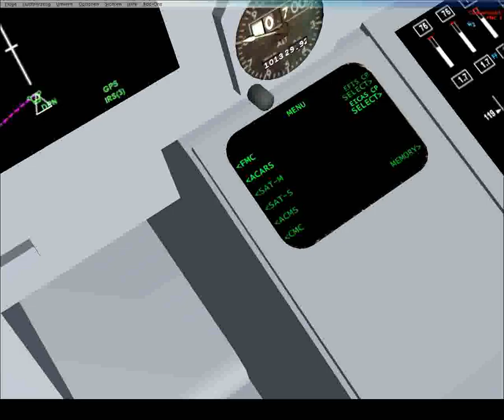Air India 747 Landing